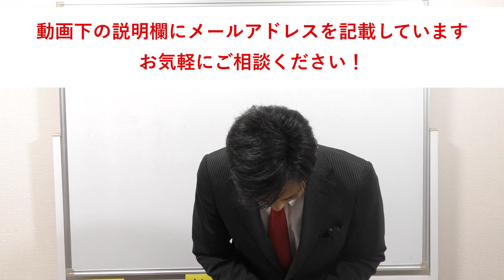宅建の無料相談会を開催します！